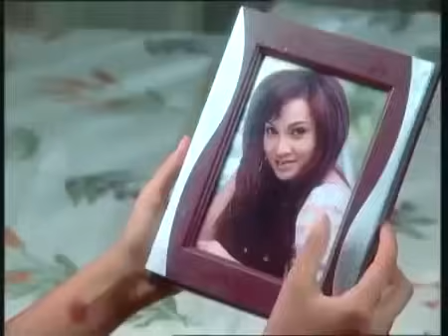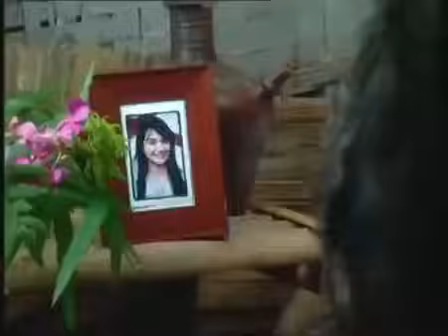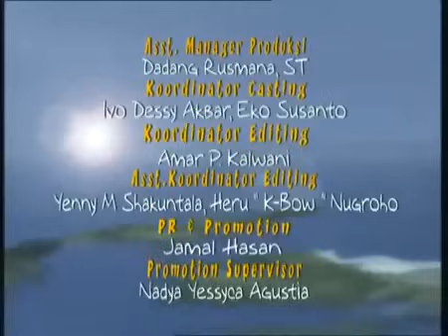Legenda - Lutung Kasarung